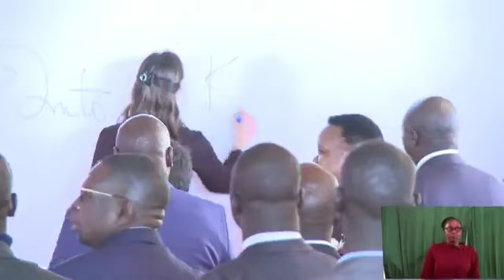PRESIDENT RUTOS SPEECH AT THE SOCIAL PROTECTION CONFERENCE, Nairobi.